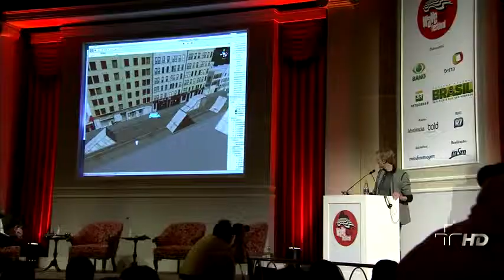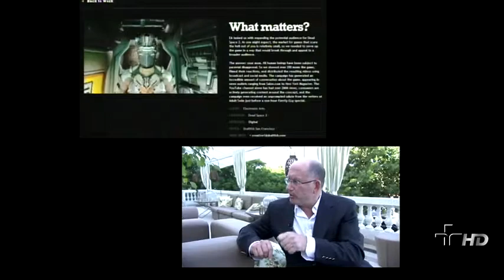Laurence Boschetto Chats with Vitrine at the 2011 Wave Festival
Laurence Boschetto, Draftfcb CEO and president, talks with Brazilian TV program Vitrine at the 2011 Wave Festival in Brazil.

This video is property of Vitrine.